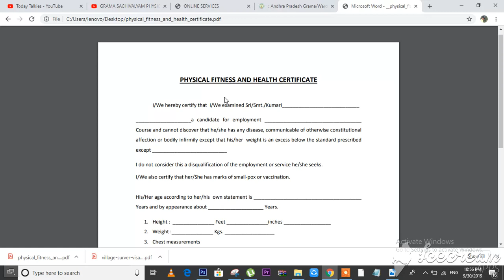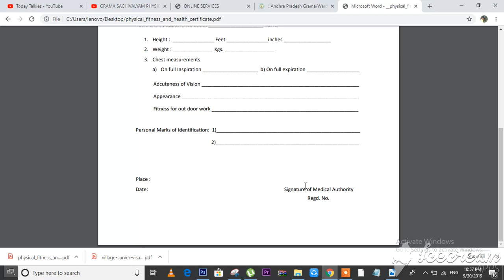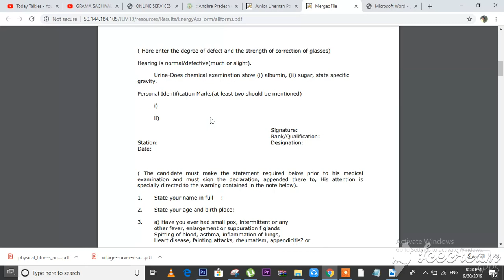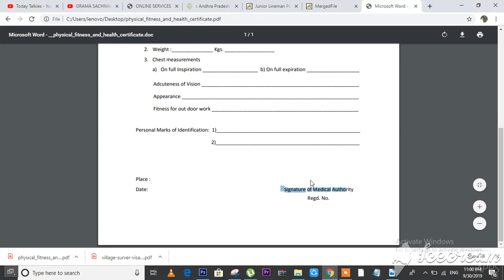PHYSICAL FITNESS AND HEALTH CERTIFICATE